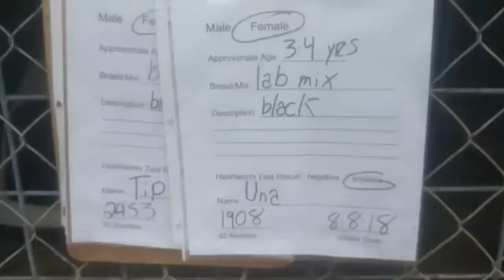Una and Tip sharing a Kennel